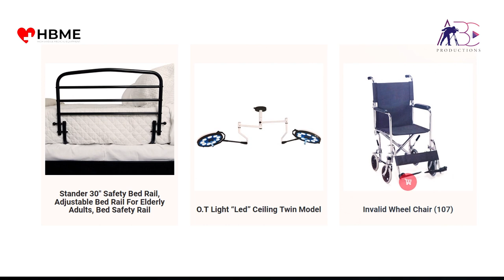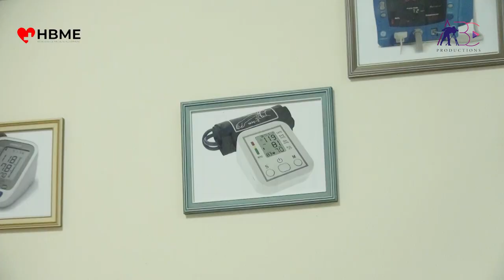HBME High Bridge Medical Equipment